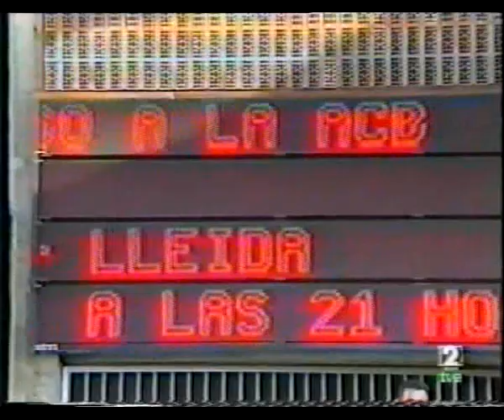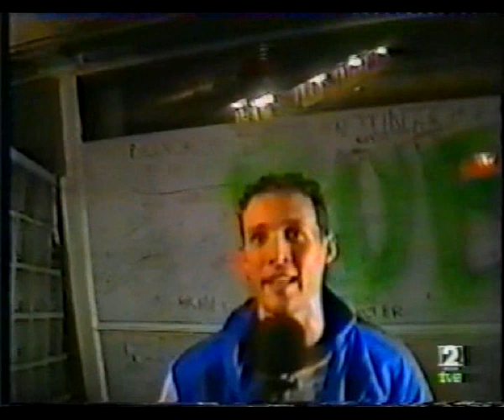Ascenso Lucentum ACB (2 junio 2000): resumen zona basket La2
Resumen del partido final de la eliminatoria de ascenso a ACB entre Lucentum Alicante y Caprabo Lleida disputado el 2 de junio de 2000